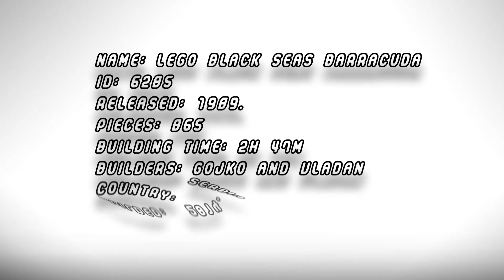Timelapse - LEGO Black Seas Barracuda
Name: Lego Black Seas Barracuda
Id: 6285
Released: 1989.
Pieces: 865
Building Time: 2h 47m
Builders: Gojko and Vladan
Country: Serbia
Builded: 2014.